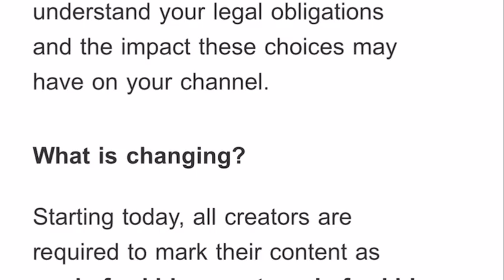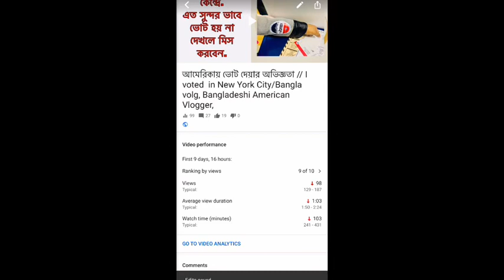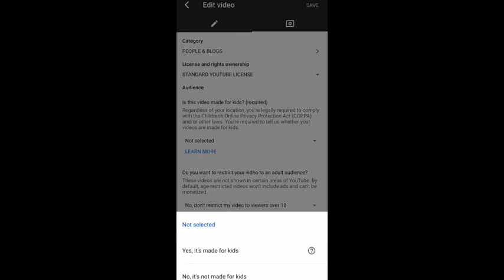Tow to set up ( coppa ) ইউটিউবে নতুন নিয়ম // সহজ উপায়ে coppa settings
আশা করি আমার এই ভিডিও টা সবাইর কাজে লাগবে.
ইউটিউবে নতুন নিওম.
সবাই ভাল থাকবেন সুস্থ থাকবেন আল্লাহ হাফেজ.